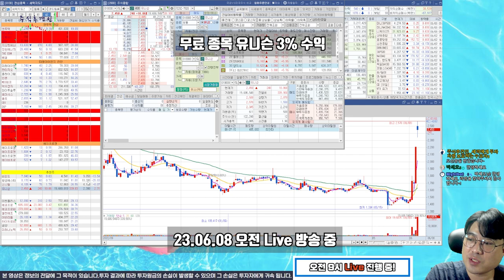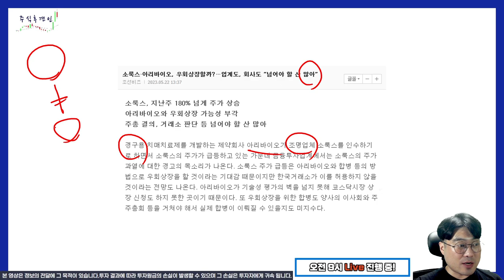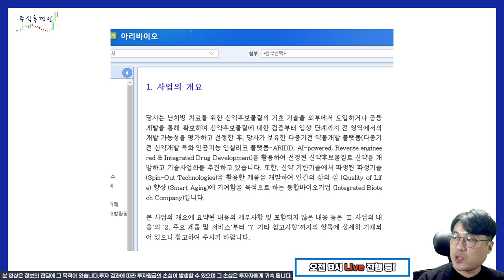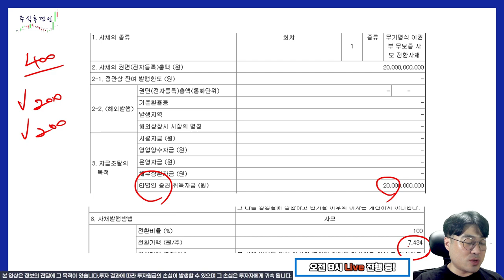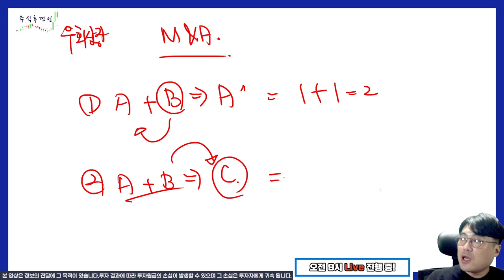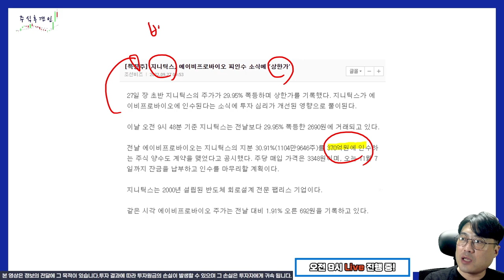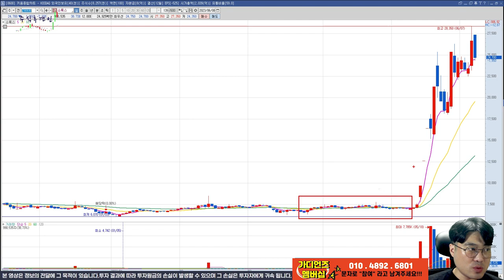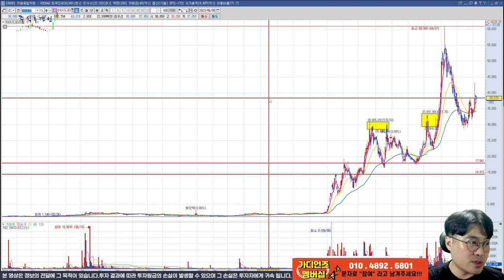[추적 v.121] 소룩스를 인수하는 아리바이오의 속내를 알아보자 (feat.지니틱스, 에이비프로바이오)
소룩스의 최대주주가 되는 아리바이오가 단순히 기존의 사업에서 시너지를 내기란 쉽지가 않습니다. 자본금이 빵빵한 소룩스를 통해 어떤 다른 회사 또한 인수하려고 하는 것이 아닐까요?
그리고 에이비프로바이오가 지니틱스를 통해 이루려 했던 어떤 사업을 이어가려 하는건 아닐까요?

채널에 가입하여 혜택을 누려보세요.